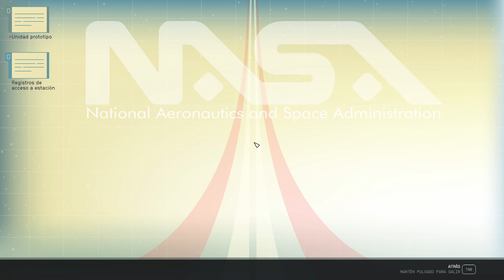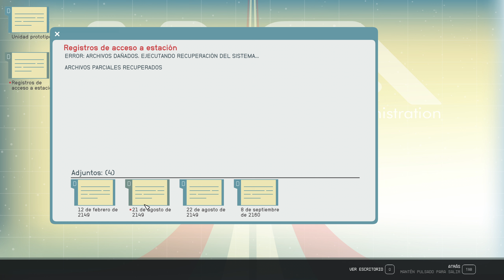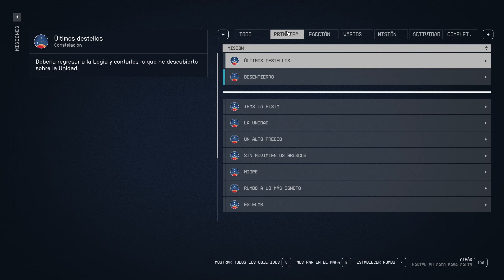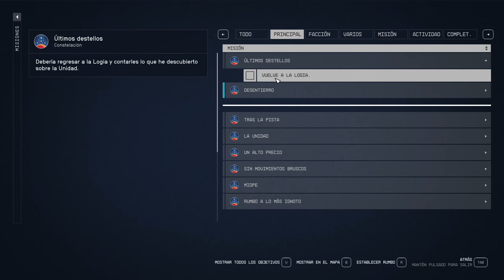Peteando al Starfield #64